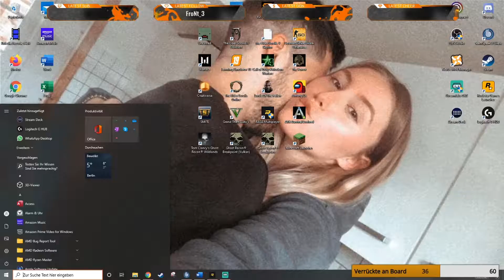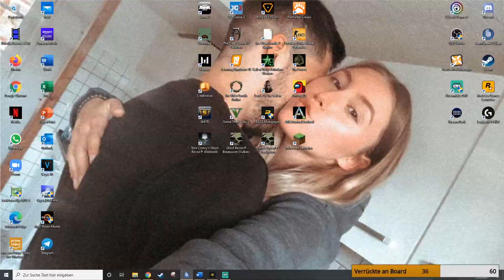Blood Out - Detlef Müller